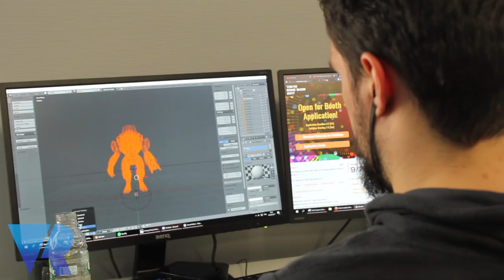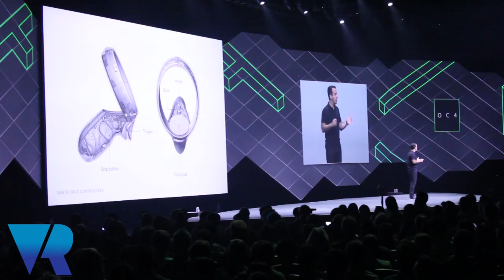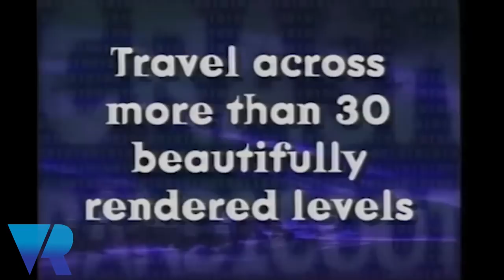Jason Rubin on Santa Cruz, Oculus Go and PC VR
Jason Rubin,  VP of Content at Oculus VR discusses what Oculus are looking to do in the future.